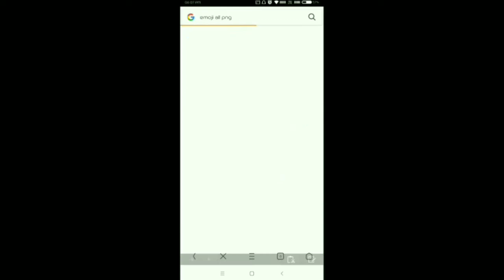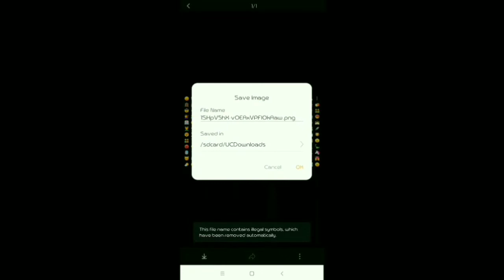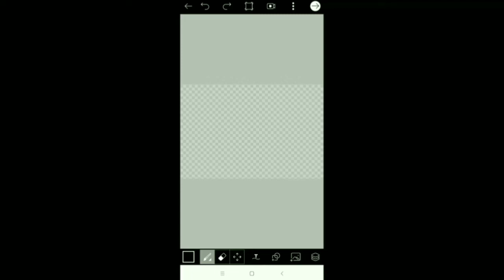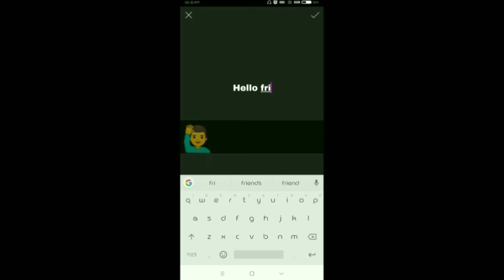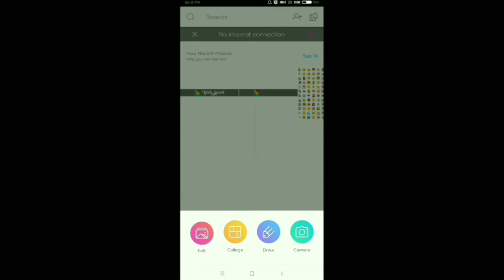Whatsup wala Emoji Png kaise banaye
Hello gyus ek baar phir se welcome hai mere channel pr guys aaj ke iss video me maine btaya hai ki whatsup wala emoji png kaise banaye toh guys ager video accha lge toh like kr dena aur video ko share kr dena aur channel ko subscribe kr lo kyuki mai aage bhi issi tarah ke videos lata rahunga .tab tk ke liye dhanywaad.